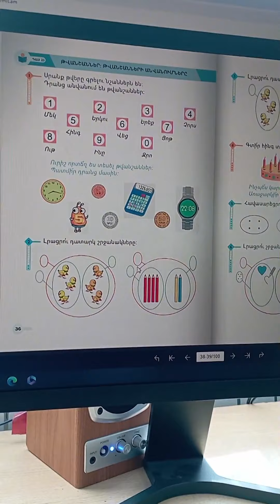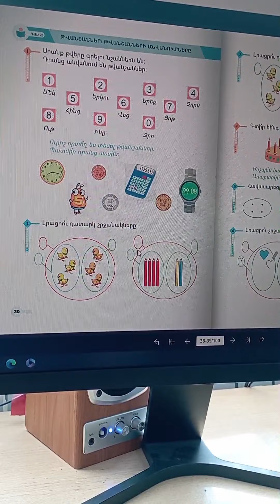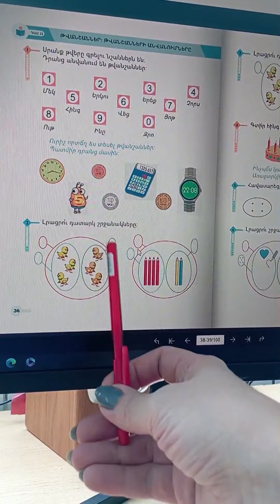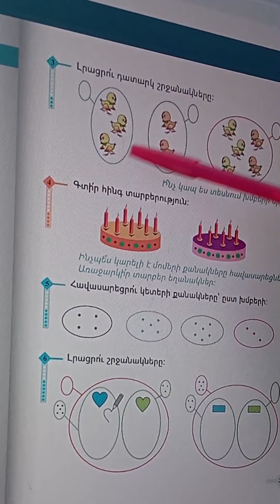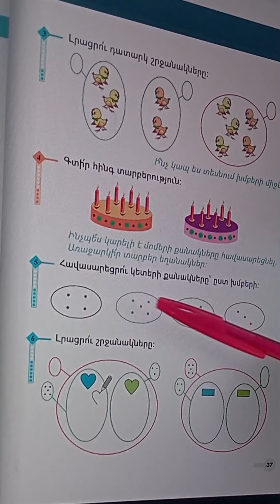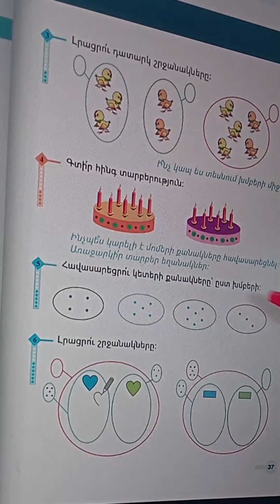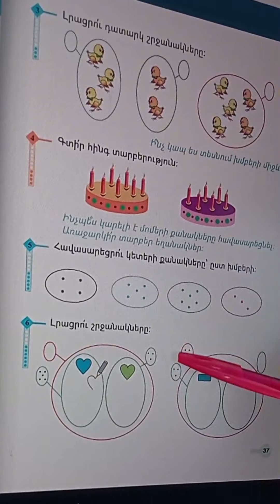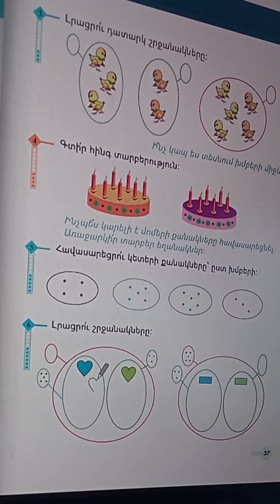Մաթեմատիկա էջ 36-37